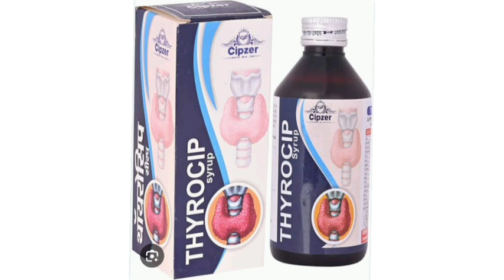Cipzer Thyrocip Syrup